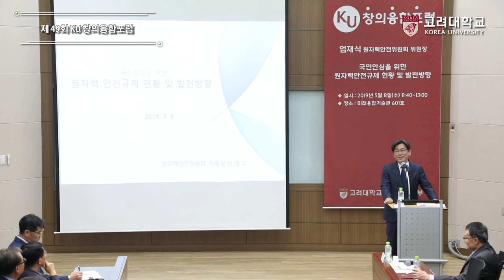[고려대학교 Korea University] 제49회 KU창의융합포럼_국민안심을 위한 원자력안전규제 현황 및 발전방향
제49회 KU창의융합포럼
엄재식 원자력안전위원회 위원장
국민안심을 위한 원자력규제 현황 및 발전방향

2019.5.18